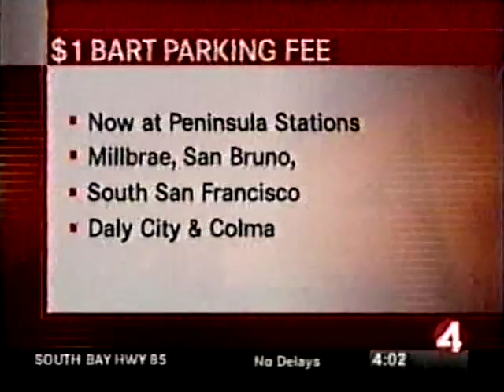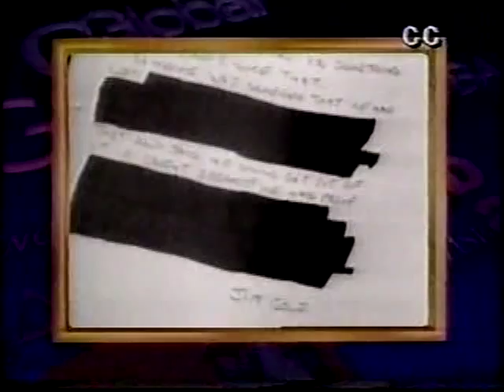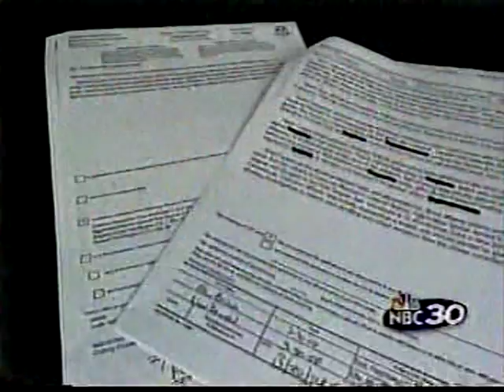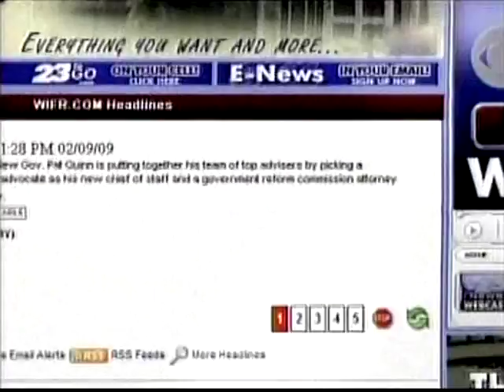Various TV Newscast Opens, Promos, and Station IDs, Part 99